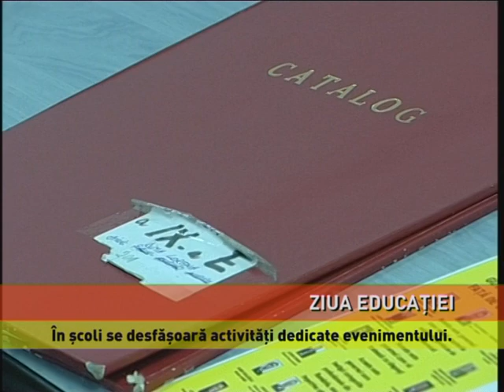ZIUA EDUCAŢIEI LA ŞCOALA METROPOLITANĂ ARC